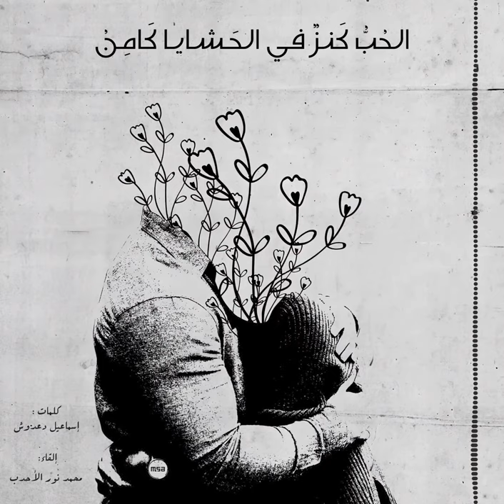الحبيبة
متل سنة من هلق، كنا عم نحكي أنا وصديقي اسماعيل دعدوش أبو عابد عن تصميم الخطوط وخبرني عن نيتو ليصمم خط ويبرمجه.
وبهالسنة أطلق الخط الثاني من تصميمه، وأيضا كنت معه لنعمل برزنتيشن للخط، لكن هالمرة عن طريق تسجيل بعض أبيات من تأليف صديقي العزيز أبو عابد.
والتصميم للصديق المميز Mahmoud Sabry Atallah
نشالله العمل يعجبكم، وكمان الخط، ورح نتركلكم رابط للحصول على الخط بالتعليقات